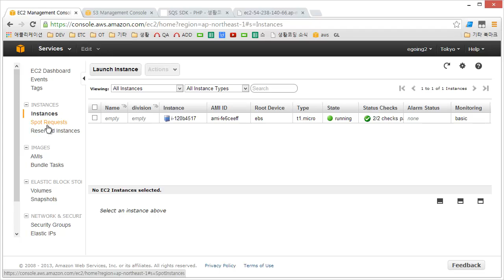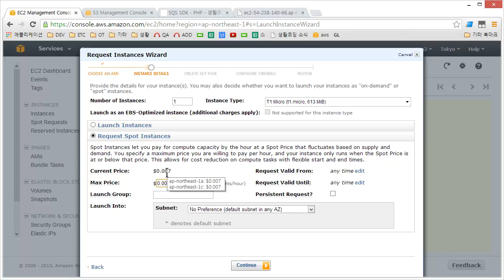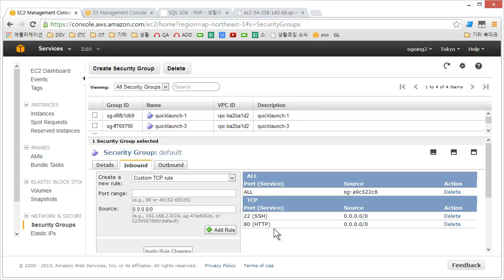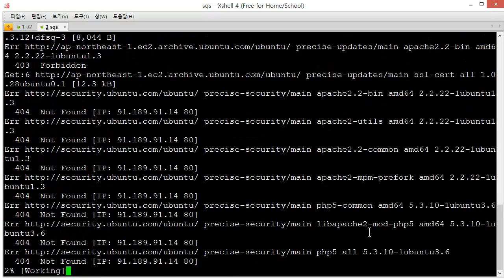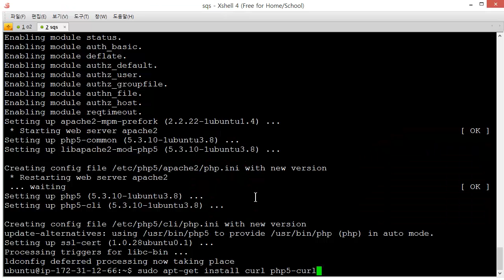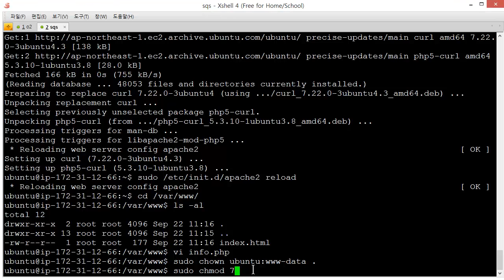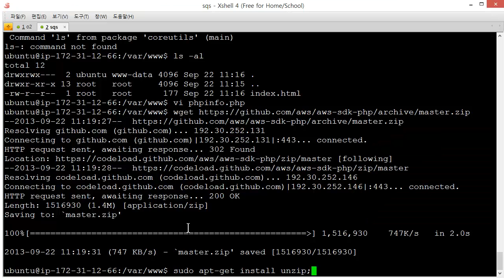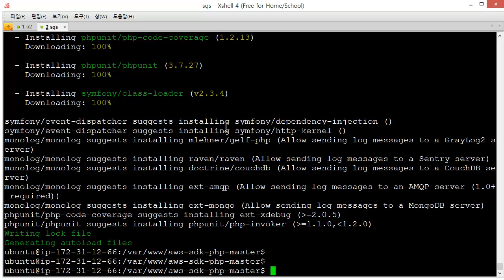SQS PHP SDK 예제환경설정